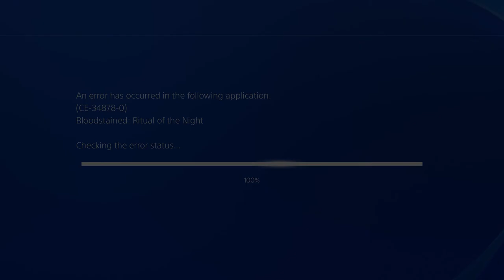Bloodstained: ROTN [Part 11] Where muh dragons